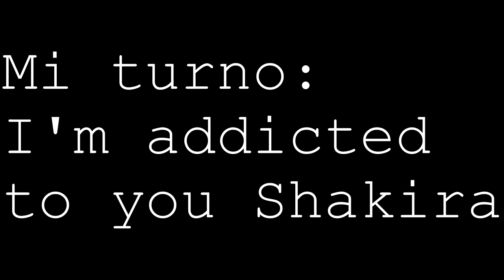2 TAGS EN 1 ¿QUÉ SUENA Y QUÉ ES ESTO?❤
*SÍ,NO,SÍ,NO,SÍ,NO,SÍ,NO,SIIIIIIII*

El video de hoy es un tag,bueno dos.
Perdón por no subir video el lunes,pero mi
internet no queria subirlo ... el lunes sin
falta el video! Y el viernes también!!!
Gracias por tanto.
Con amorciiiito,Alecita.
TRILLONEES DE BESOOOS!C: